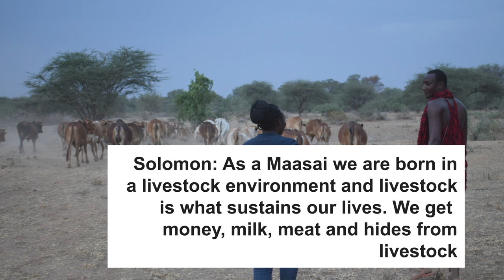In touch with livestock challenge - Maasai Pastoralist Farming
This video is one of a series putting farmers' perspectives at the centre of a global discussion. The ‘In Touch with Livestock Challenge’ initiative opens constructive dialogues on sustainable farming in relation to the global goals on climate, biodiversity and food security.